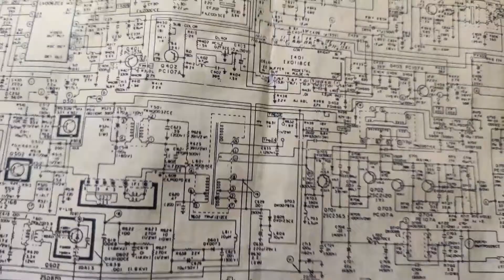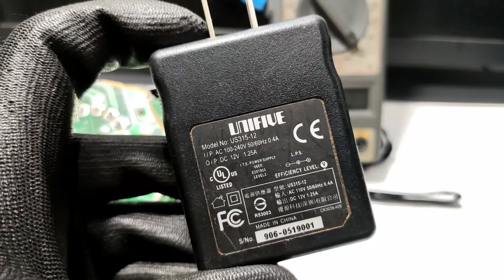Teste de Flyback Rápido. Identificar bobinas do transformador para seus projetos High Voltage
highvoltage AltaTensão generator Obs: Corrigindo, o Flyback precisa trabalhar com corrente alternada para elevar a tensão na bobina secundária, mas sua saída, essa sim é em corrente contínua pulsante.

Identifique as bobinas de um transformador Flyback de TV e teste com rapidez usando multímetro e uma fonte 12V.
Usar uma fonte com valores menores que 12V pode dificultar muito a leitura, pois a bobina secundária tem resistência super elevada e reduz o valor de tensão nos testes para alguns mili Volts.